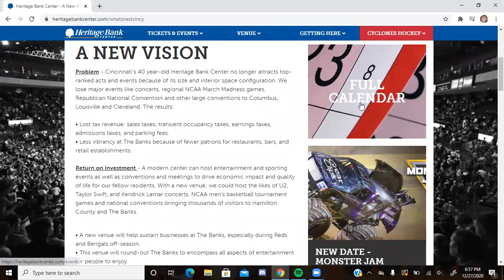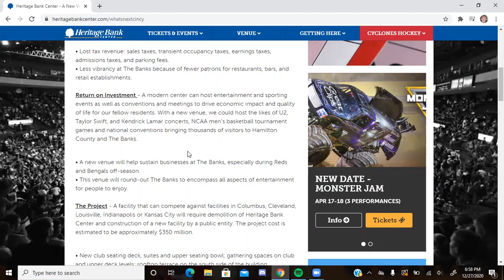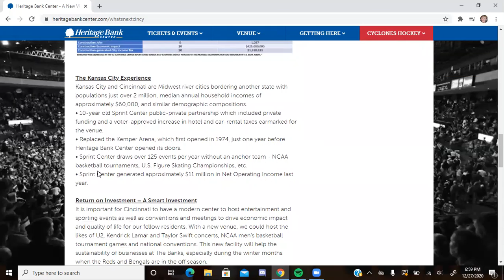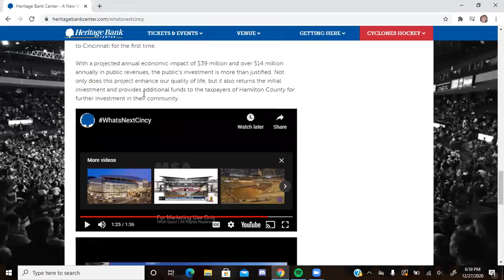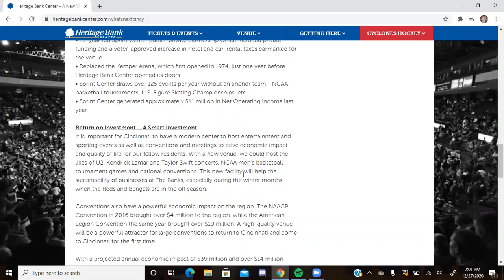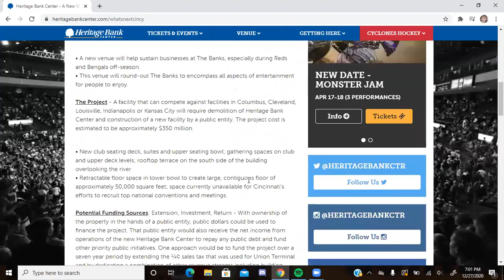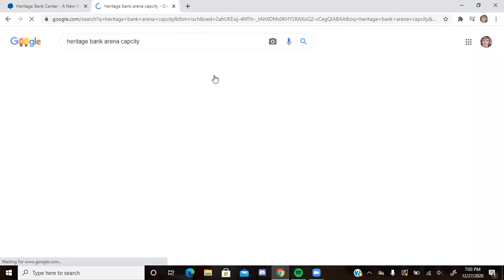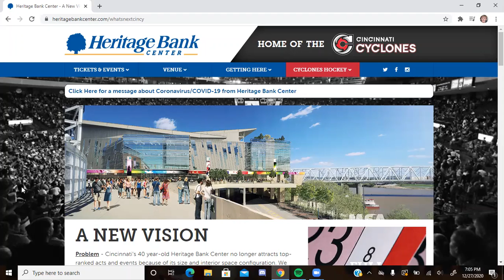Ohio Talk Episode 3: New Arena in Cincinnati?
Will we be seeing a new arena in Cincinnati soon?
Channel Twitter: @OhioTalkShow
Personal Twitter and Instagram: @realamay22